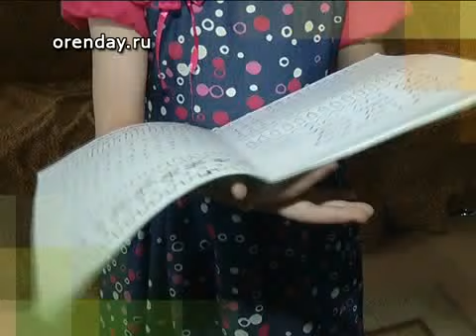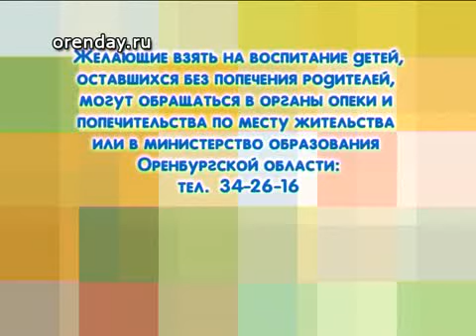Программа "Свои дети" от 29 марта